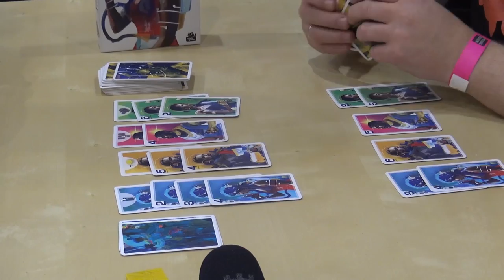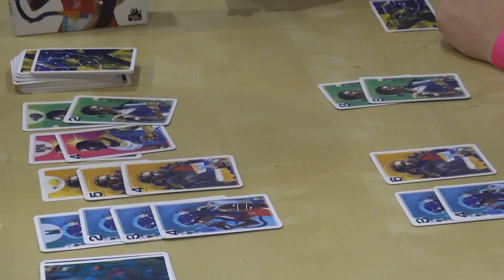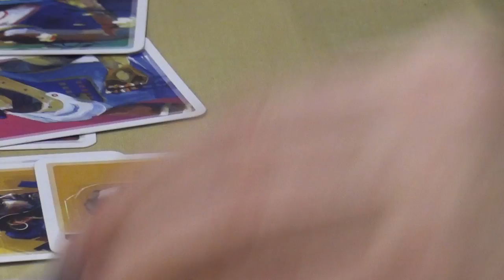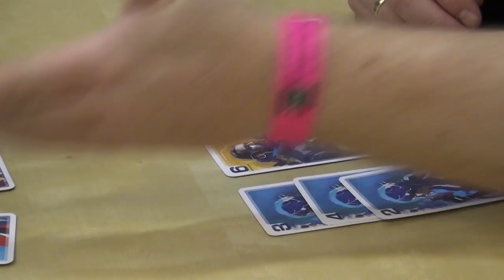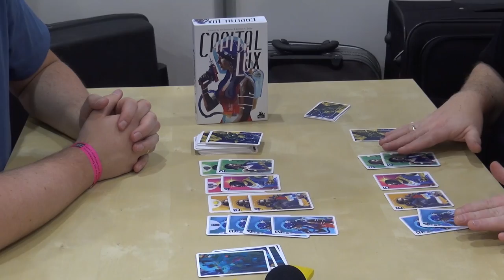Aporta Games: Capital Lux oversikt